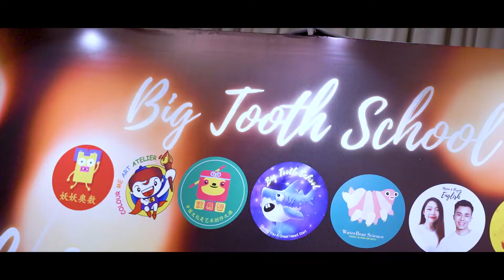快加入我们 Big Tooth School！